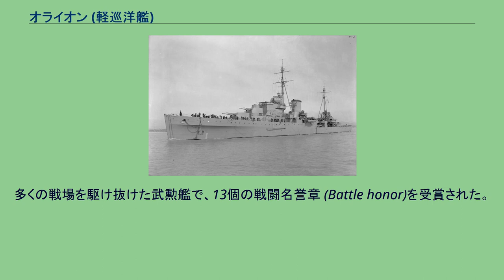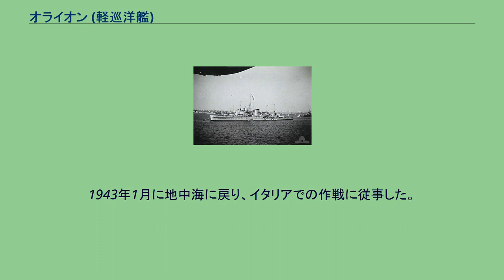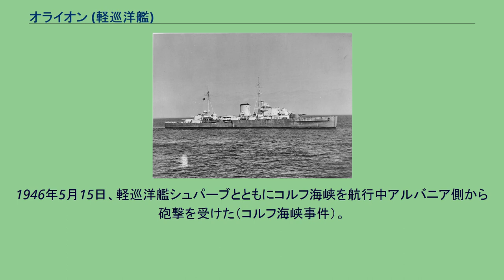オライオン (軽巡洋艦)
オライオン (HMS Orion, 85) は、1932年進水のイギリス海軍の軽巡洋艦。
リアンダー級。
多くの戦場を駆け抜けた武勲艦で、13個の戦闘名誉章 (Battle honor)を受賞された。
1940年に撮られたオライオン。
1931年9月26日起工。
1932年11月24日進水。
1934年1月18日竣工。
本国艦隊に所属後アメリカ方面に配備される。
1940年には地中海に移動し、イタリア参戦時は地中海艦隊に所属していた。
1940年6月20日、戦艦ロレーヌ、軽巡洋艦シドニー、ネプチューン、駆逐艦デインティ、デコイ、ヘイスティ、スチュアートと共に出撃し、21日にリビアのバルディア砲撃を行った。
6月28日、MA3作戦で出撃中であった第7巡洋艦戦隊（軽巡洋艦リヴァプール、オライオン、シドニー、グロスター、ネプチューン）はイタリア駆逐艦3隻と交戦し、エスペロを撃沈した（エスペロ船団の戦い）。
7月、カラブリア沖海戦に参加。
9月4日、ハッツ作戦の帰路軽巡洋艦シドニー、駆逐艦デコイ、アイレックスと共にカルパソス島を砲撃。
同月終わり、マルタへ向かう軽巡洋艦グロスターとリヴァプール護衛のため、戦艦ウォースパイト、ヴァリアントなどと共に出撃。
帰投途中の10月2日、シドニーとオライオンはスタンパリア島を砲撃した。
10月、マルタへの船団護衛に従事する。
タラント空襲の行われた日、軽巡洋艦オライオン、シドニー、エイジャックス、駆逐艦ヌビアン、モホークはオトラント海峡でイタリア船団を壊滅させた（オトラント海峡海戦）。
次いでギリシャへの兵員輸送に従事した。
迷彩塗装されたオライオン。
1941年1月、エクセス作戦に参加。
3月、マタパン岬沖海戦に参加。
4月、ギリシャからの撤退作戦（デーモン作戦）に参加。
5月21日、クレタ島北方でのドイツ軍侵攻船団の攻撃に参加。
5月29日、ドイツ軍機の攻撃で大損害を受ける。
サイモンズタウンでの応急修理後アメリカへ向かい、メア・アイランド海軍造船所で1942年2月まで修理を行った。
1943年1月に地中海に戻り、イタリアでの作戦に従事した。
1944年6月にはノルマンディー上陸作戦に参加したが、その後再び地中海に戻り、エーゲ海での作戦などに従事した。
1946年5月15日、軽巡洋艦シュパーブとともにコルフ海峡を航行中アルバニア側から砲撃を受けた（コルフ海峡事件）。
1949年にスクラップとして売却された。